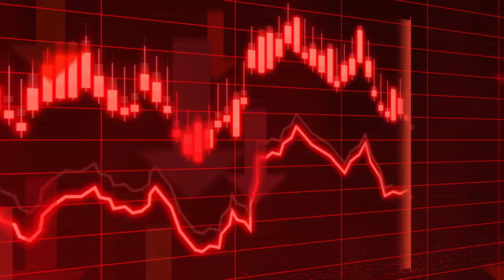Stock Exchange Video Effect / Red Stock Market Overlay / No Copyright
Video sourced from Pexels - GamOI

Stock Exchange Video Effect / Red Stocks Market Overlay / No Copyright